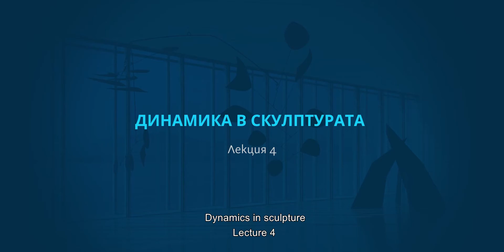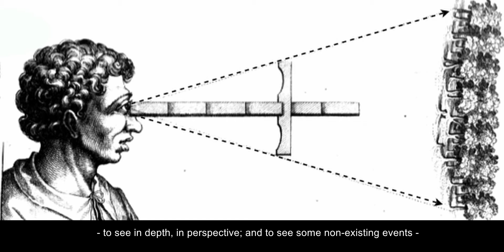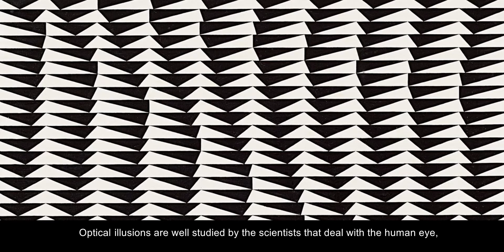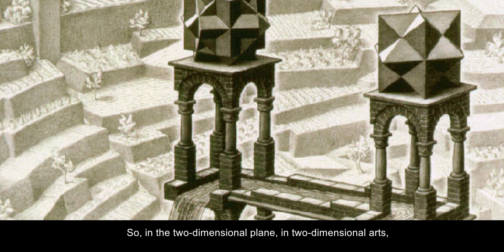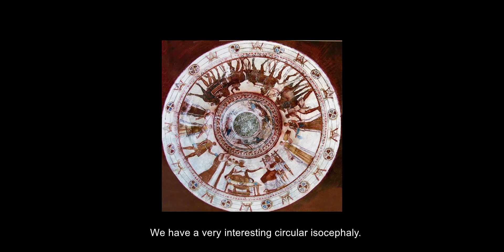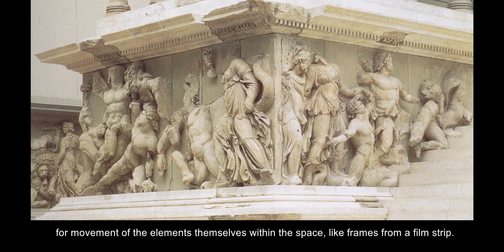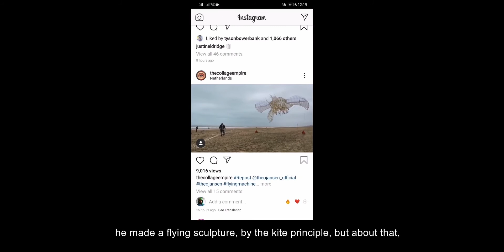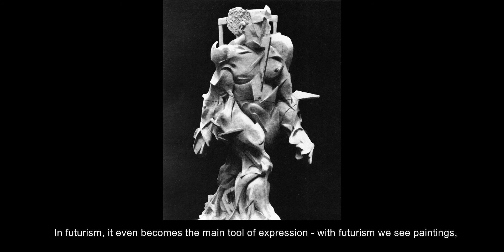Dynamics in Sculpture | Innovations in an Urban Environment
Динамика в скулптурата. Лекция IV
Панел с лекции "Иновации в градска среда"
Лектор: Тодор Тодоров
Режисьор: Симон Тодоров
Проектът се реализира с любезното съдействие на Министерство на културата - Програма "Визуални изкуства".

Dynamics in Sculpture. Lecture IV
Panel Lectures "Innovations in an Urban Environment"
Lector: Todor Todorov
Director: Simon Todorov
The Project is created with the kind support of the Bulgarian Ministry of Culture - "Visual Arts" Fund.